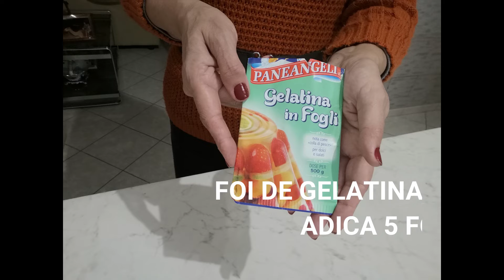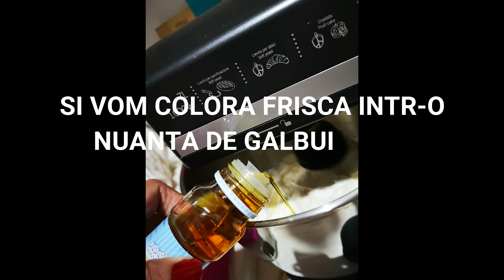TORT CHEESECAKE CU ANANAS, VLOG DE WEEKEND / UNIVERSUL MARICRIS